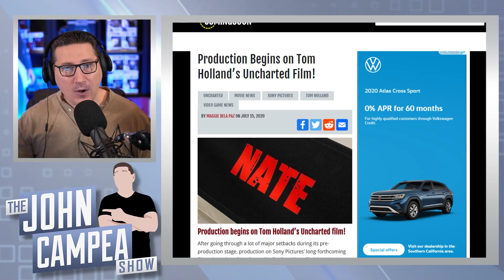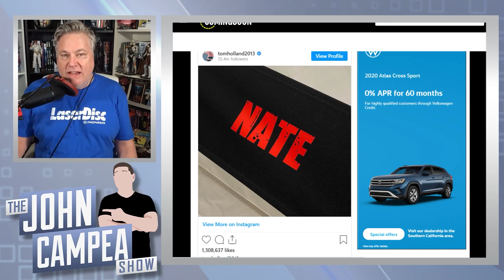Tom Holland's UNCHARTED Movie Starts Production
Tom Holland has revealed that production on his new video game based movie UNCHARTED has begun production

VIEWER QUESTION:

and it will be answered on the show, or the next show we do. Tip $20 or more and your question will be made into its OWN VIDEO on the channel!

Mic pre-amps

Streaming Software
Wirecast Pro